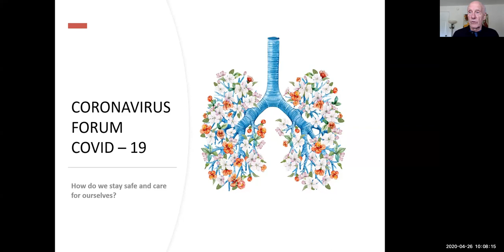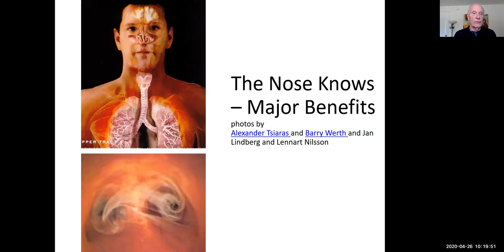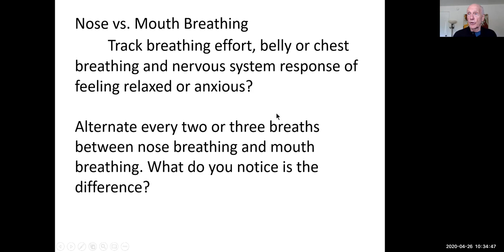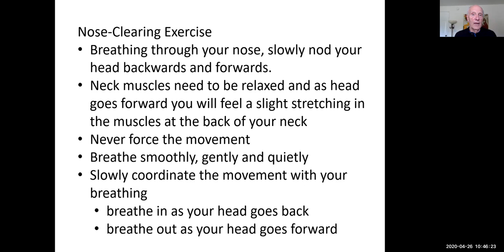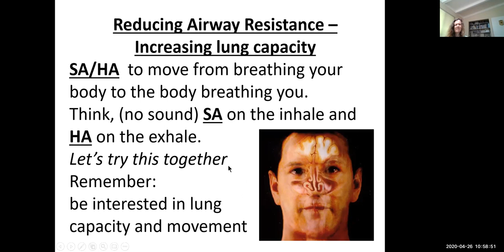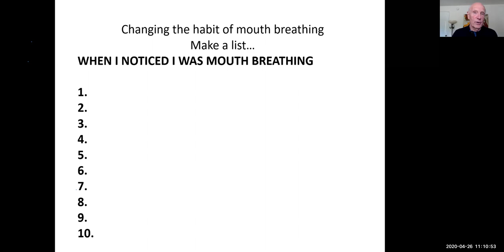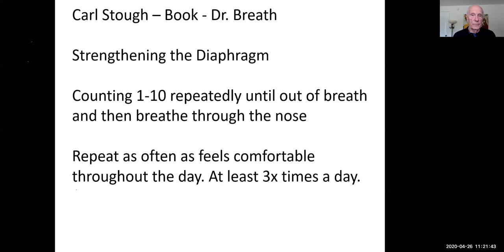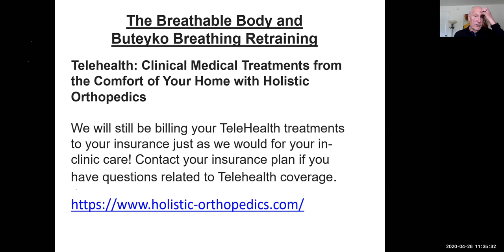Covid-19 and Breathing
Special Presentation - Applying the new information on how best to care for Covid-19 patients that is being discovered each day. Breathing exercises for maximum oxygenation to stay healthy and for recovery.